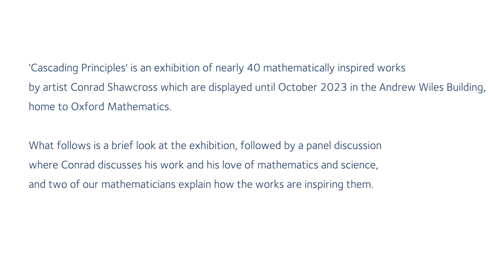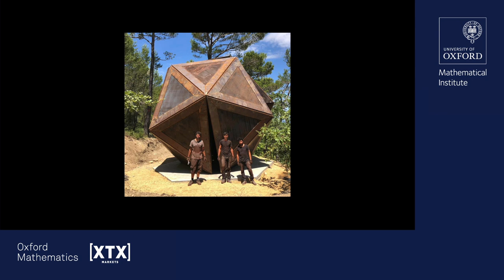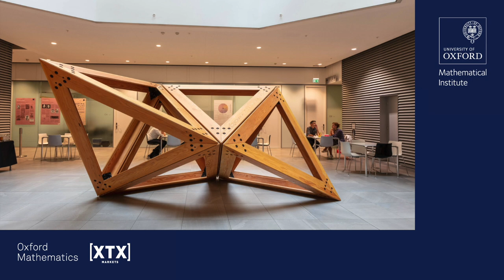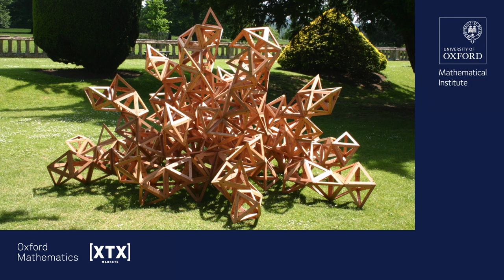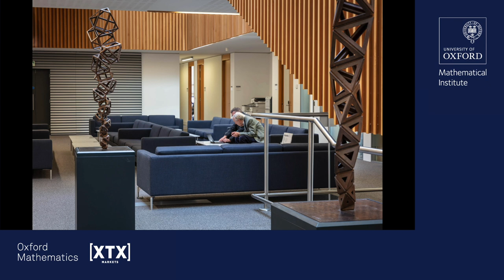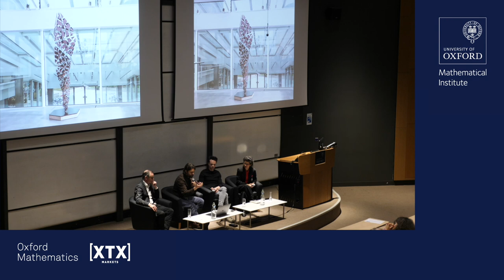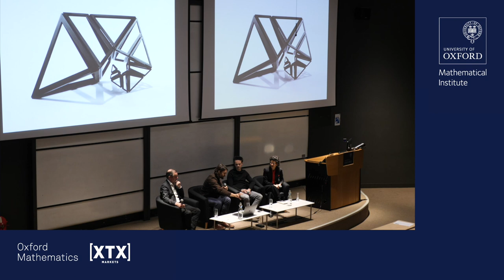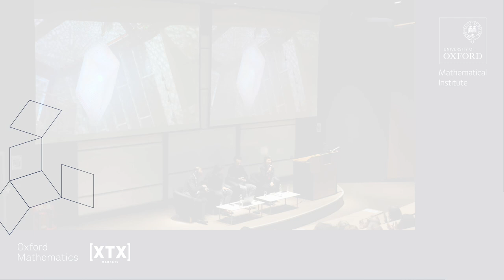Cascading Principles - Conrad Shawcross, Martin Bridson and James Sparks with Fatos Ustek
Whether a mathematician or an artist, when you begin you often don't know where you'll end up.

In this fascinating discussion artist Conrad Shawcross and mathematicians Martin Bridson and James Sparks explore connections between mathematics and art. An exhibition of Conrad's mathematically inspired work, curated by Fatos Ustek, chair of this discussion, is showing in the Andrew Wiles Building, home to Oxford Mathematics, until October 2023.

The Oxford Mathematics Public Lectures and the Conrad Shawcross exhibition are generously supported by XTX Markets.